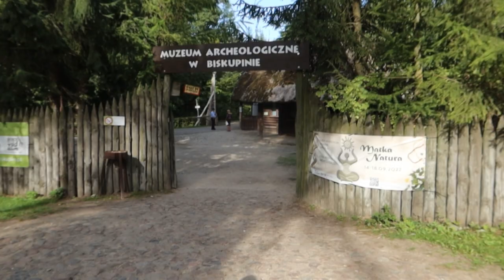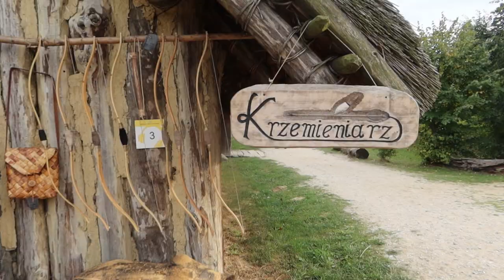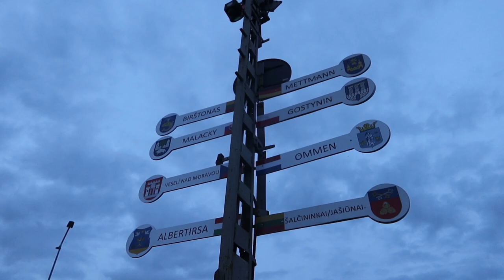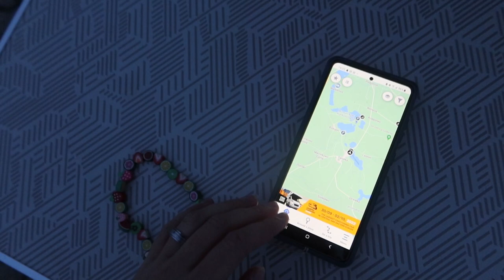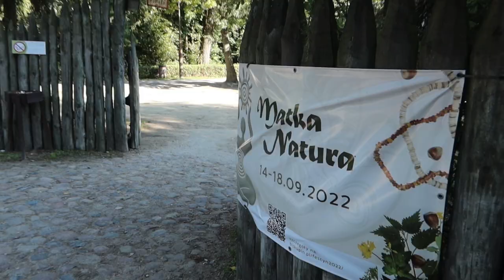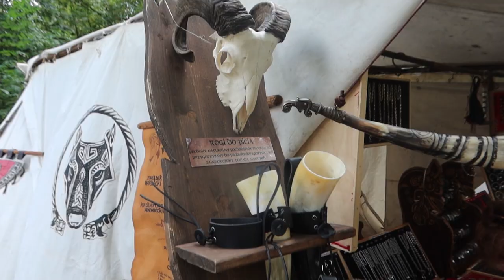FESTYN W BISKUPINIE *ostatni biwak w sezonie*